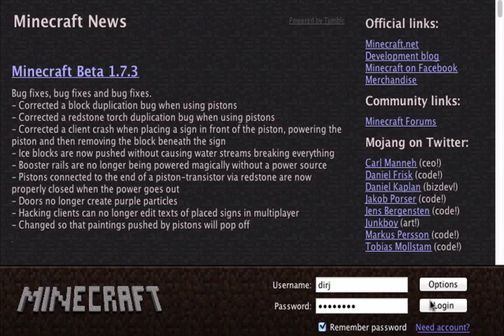Minecraft 1.8 Pre-Release!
I think I'm going to start Minecraft back up again, I think this and 1.9 is just what i needed :)

Extra Tags: Minecraft 1.8 leak release pre-release experience screenflow HD SD HDPVR Mac apple happauge